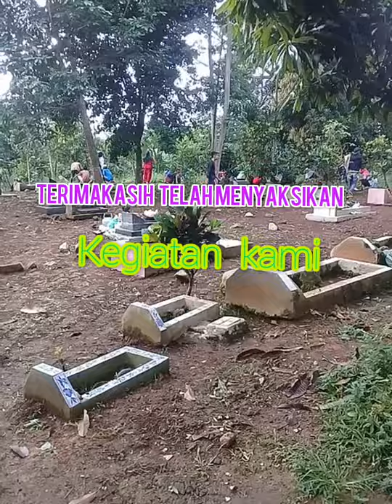Kompak gotong royong membersih kn tpu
Kgiatan gotong royong bersih2 di tpu menyambut bulan ramadan